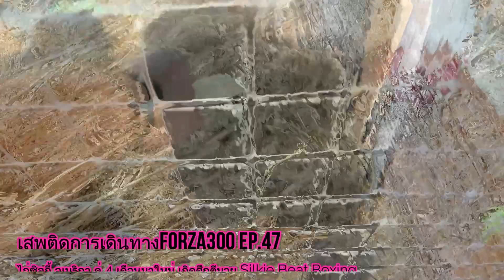เสพติดการเดินทางForza300 EP.47 ไก่ซิลกี้ อเมริกา คู่ 4 เดือนมาใหม่ เกิดศึกตีมวย Silkie Beat Boxing